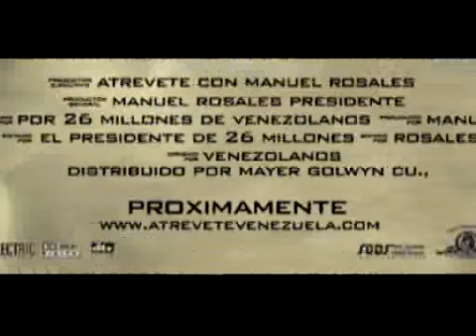spot un grito ATREVETE con MANUEL ROSALES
spot un GRITO
estrenado el 24 de septiembre del 2006